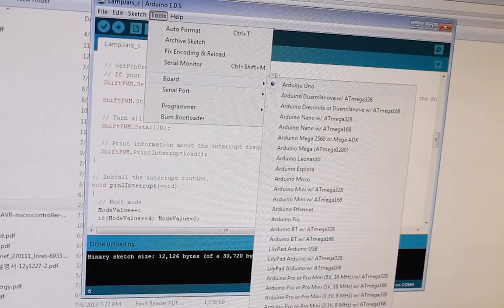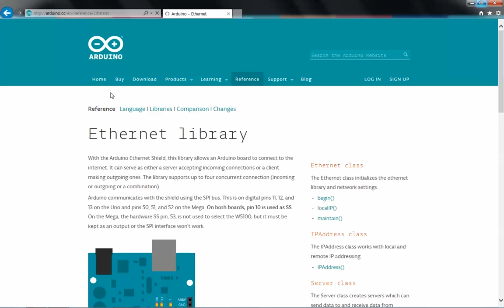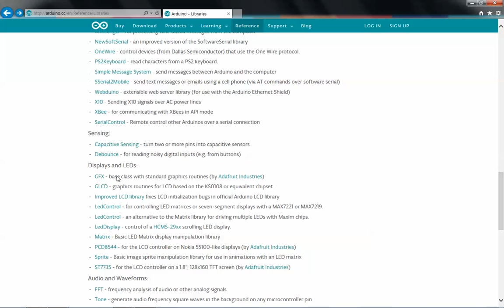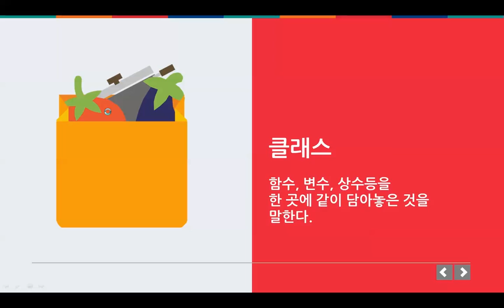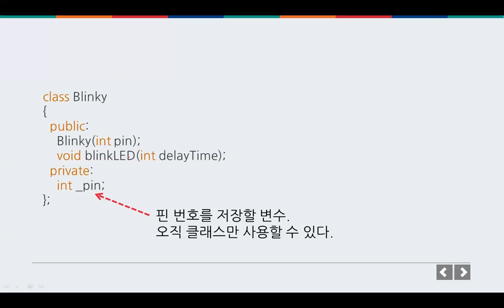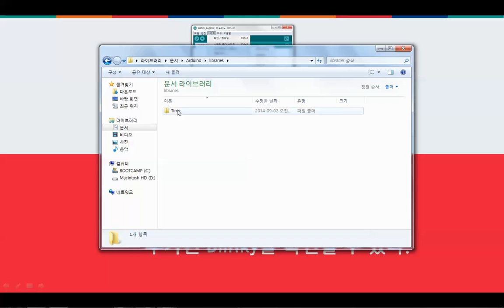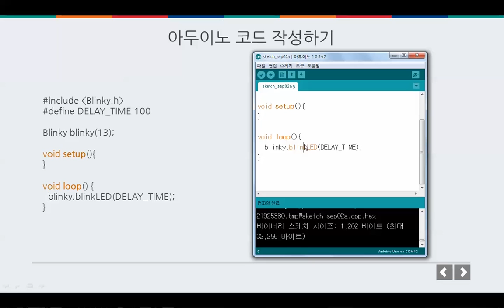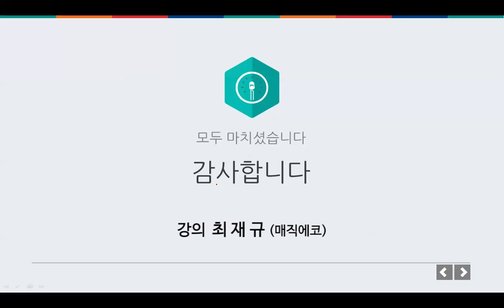아두이노 이론 - 라이브러리 사용하기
아두이노 이론
라이브러리 사용하기